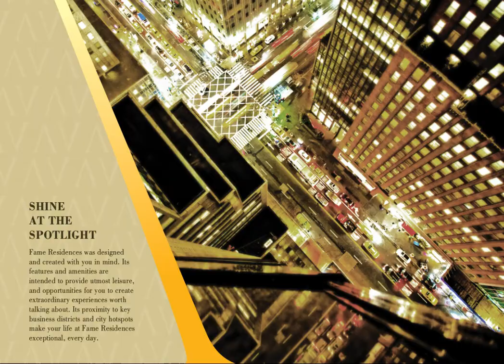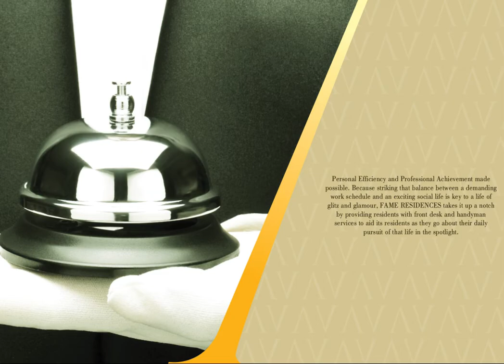Fame Residences SMDC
Strategically located, Fame Residences rises in Central EDSA, providing you easy access to everything that matters. This iconic development offers an address that truly compliments a desired lifestyle. When you live at the center of it all, you live life in the spotlight.